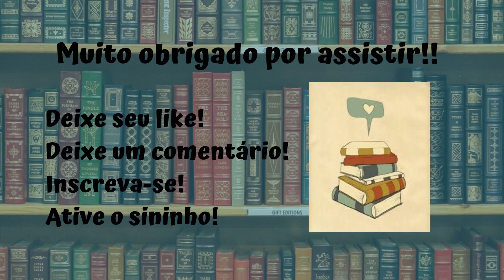Resenha #435 - A Gata Viu a Morte de Dolores Hitchens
Olá pessoal!!!

Esse vídeo traz a resenha do sexto livro do Clube do Crime da HarperCollins, A Gata Viu a Morte, da autora Dolores Hitchens!!!